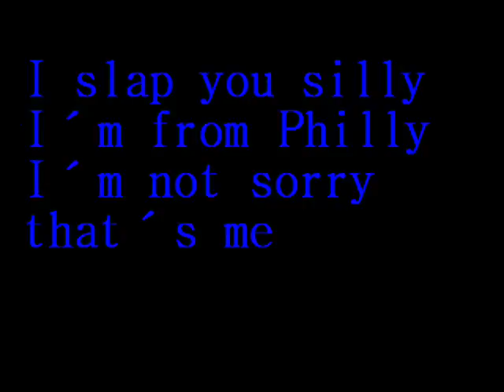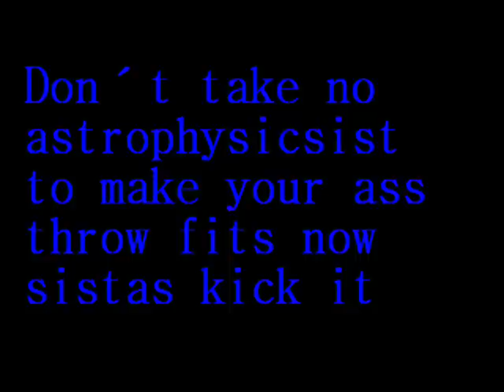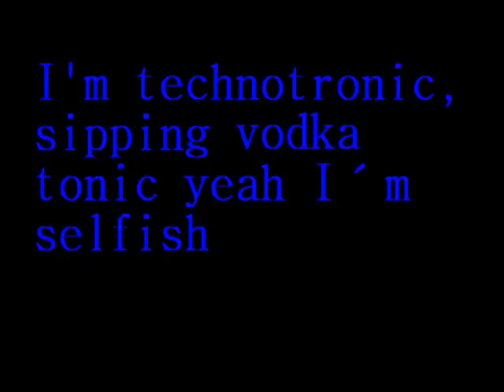Teddybears feat. Eve - Rocket Scientist - Lyrics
Rocket Scientist by Teddybears with lyrics! The song is from the Devil´s music album.